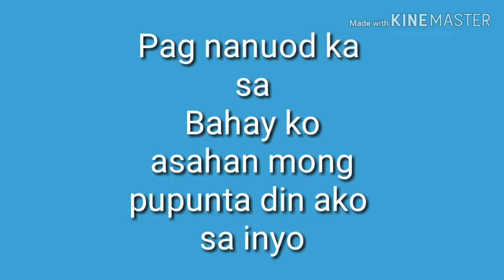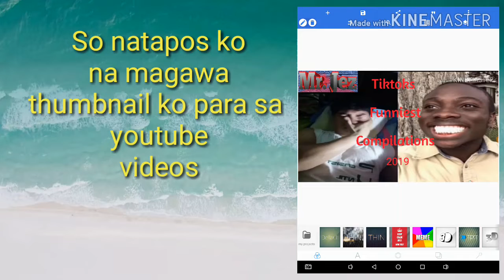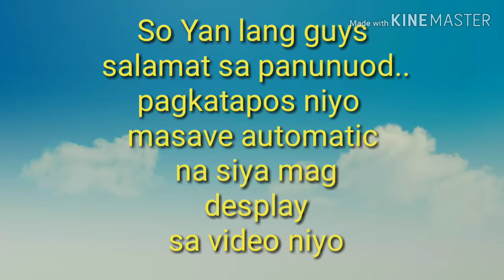How to make Youtube Thumbnail | Android | Easy Way TUTORIAL *Tagalog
And comments

Paano gumawa ng thumbnails
Paano maglagay ng thumbnails sa YouTube Videos

thumbnail background
thumbnail size
thumbnail maker
thumbnail youtube
thumbnail meaning
thumbnail maker apk
thumbnail editor
thumbnail template
thumbnail apk
thumbnail app
thumbnail app download
thumbnail apps for android
thumbnail adalah
thumbnail art
thumbnail android
a thumbnail sketch
a thumbnail dipped in tar
a thumbnail sketch idiom
a thumbnail image
a thumbnail sketch meaning
a thumbnail maker
a thumbnail pack of patience cards
a thumbnail moon
thumbnail background image
thumbnail bootstrap
thumbnail bootstrap 4
thumbnail bootstrap 3
thumbnail border
thumbnail border png
thumbnail background fortnite
thumbnail_b

I will remove the clip, video or come to an agreement